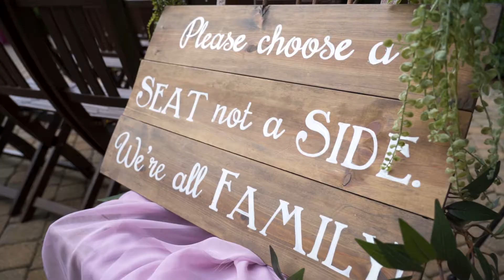Brittany & Matt Wedding Highlight